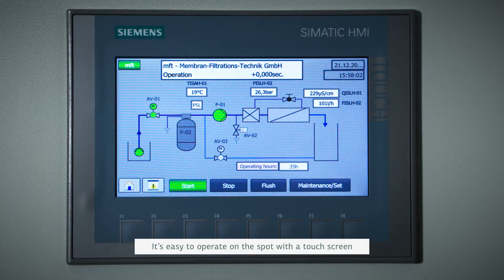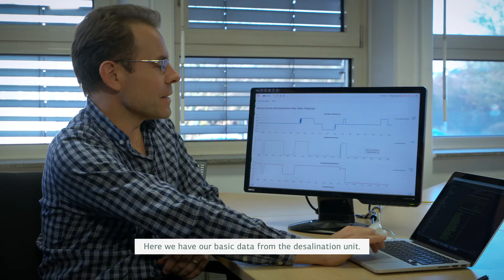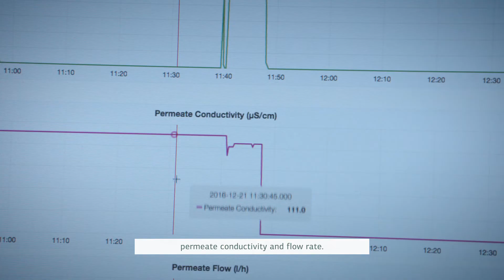Clean water at fair prices - an innovative water treatment plant for a Columbian village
Frank Jacobs and his team at Cologne company mft developed an innovative water treatment plant for a Columbian village in La Guajira.

About KfW

Since its founding in 1948, KfW has been encouraging forward-looking ideas in Germany and throughout the world, in line with its statutory mission. As a bank committed to responsibility, KfW supports sustainable change in the economy, ecology and society. KfW supports people, countries and institutions who think ahead and drive our society forward.

Through its promotional activities in Germany, KfW is making substantial contributions to achieving economic, social and environmental impact. As Germany's largest promotional bank, KfW offers financial support for private individuals as well as for enterprises, cities, municipalities and non-profit and social organisations. In addition to domestic promotion, international export and project finance is also part of its tasks. The latter is managed by KfW subsidiary KfW IPEX-Bank. In development finance, KfW is supporting numerous projects in developing countries and emerging economies together with DEG. The aim is to foster economic and social progress, and to create jobs.